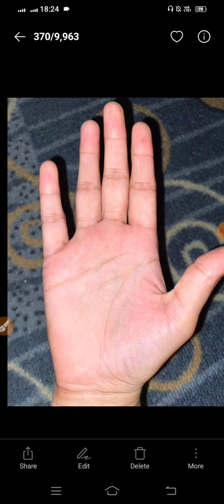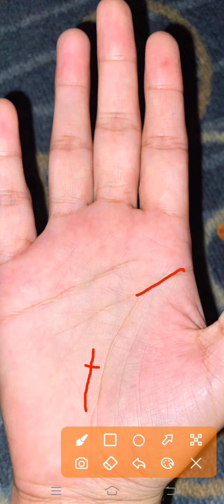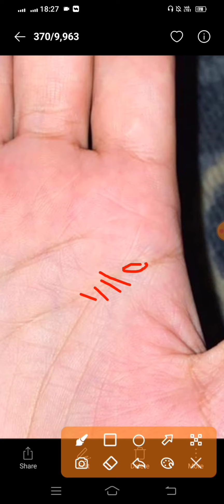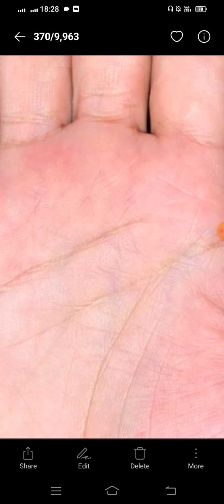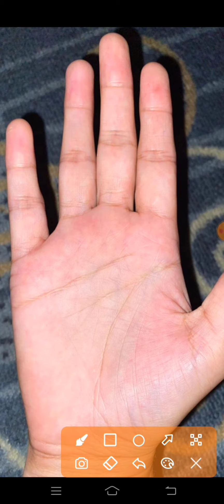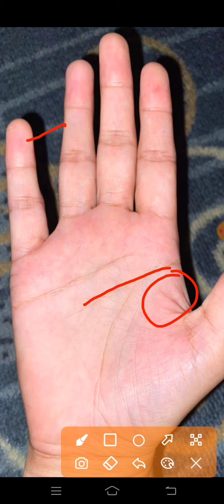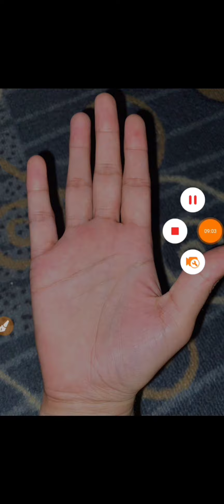female second marriage line in palmistry | خلع طلاق کے بعد آپ کی دوسری شادی کب ہو گی ؟